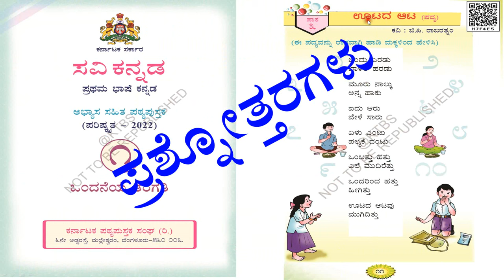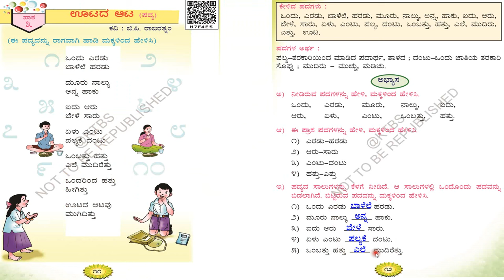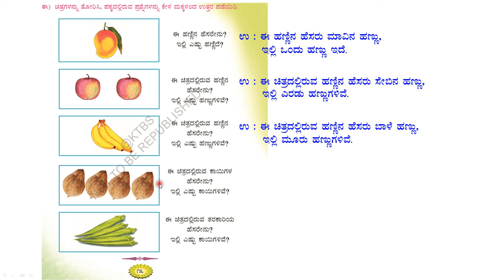ಪ್ರಶ್ನೋತ್ತರಗಳು | ಒಂದನೆಯ ತರಗತಿ| ಪ್ರಥಮ ಭಾಷೆ | ಸವಿ ಕನ್ನಡ |ಪಾಠ - 3